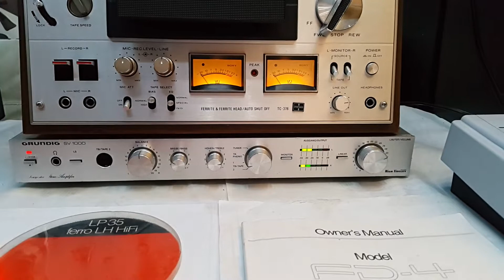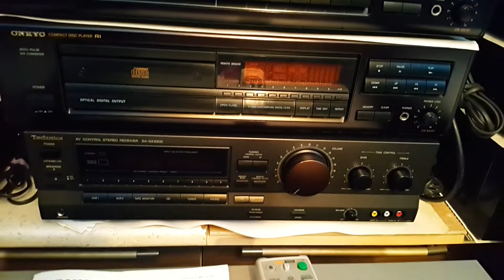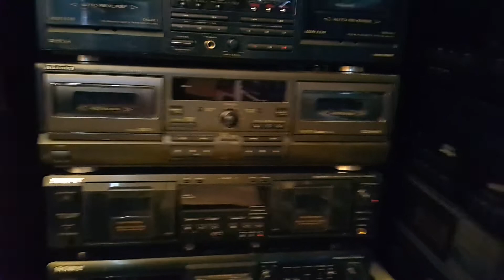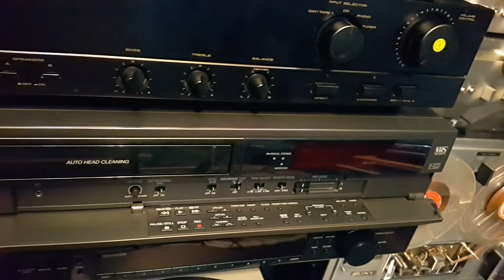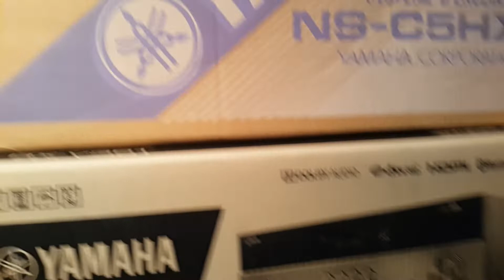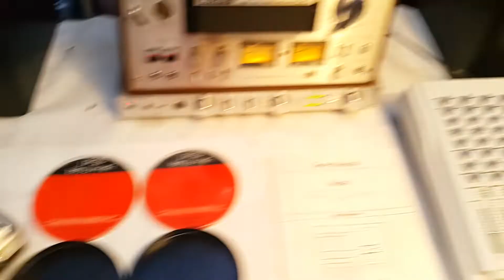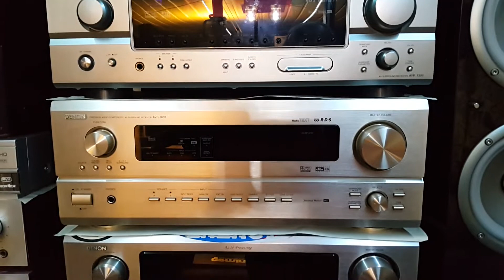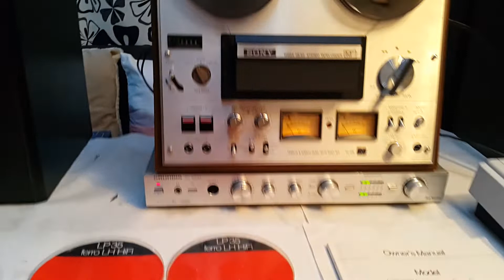РАЗпродаЖБА на ТЕхниКА !!
ВСИЧКА НАЛИЧНА ТЕХНИКА В МОМЕНТА !!!